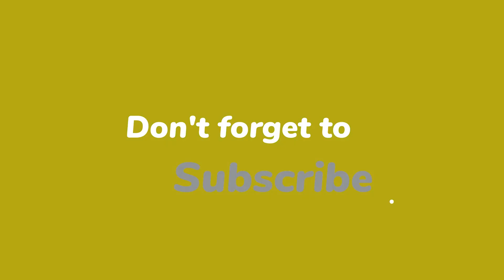Garten Of Banban 4 Coloring Pages / NEW Second Teaser Trailer / Cartoon - On & On [NCS]